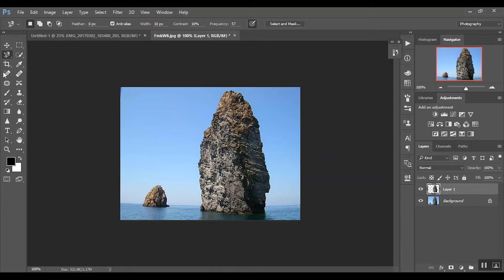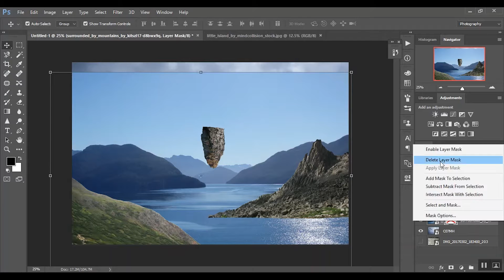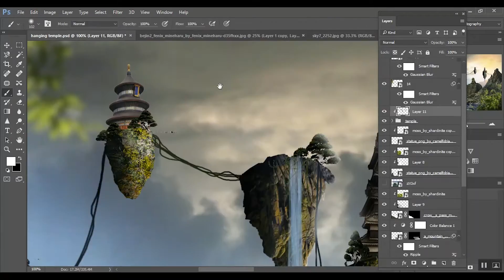PHOTO-MANIPULATION | Mystical Island (SPEED-ART)